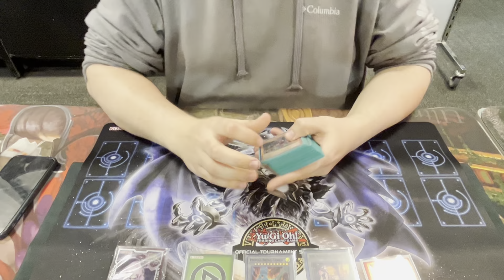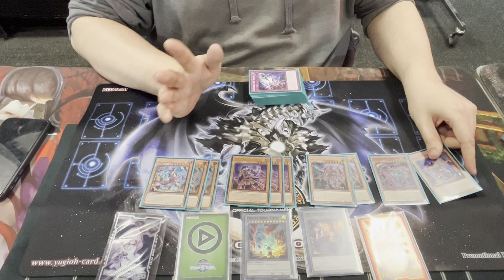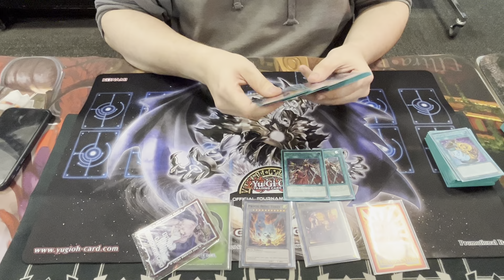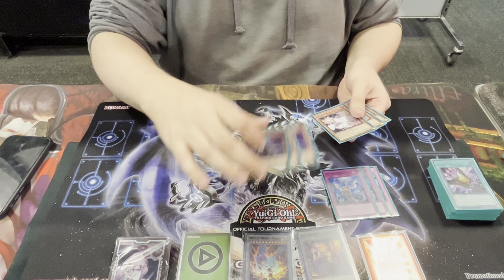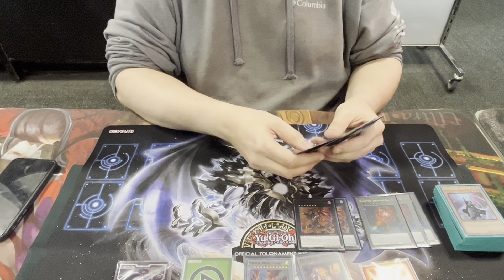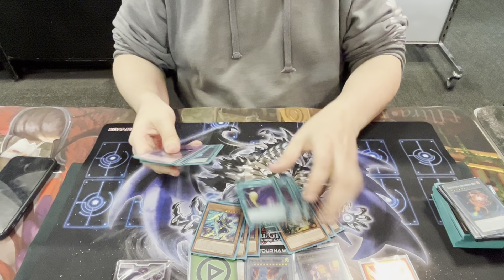1st Place OTS Championship Deck profile Pure Kashtira W/ Tyler Stout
Shoutout to my Friend Austin Hollett for Getting me this Deck Profile!

September 25th,2023 Format

We are all human and mistakes happen, please acknowledge any misplays caught in the video in the comments! there isnt always a judge watching these matches!

My Locals: AA Cards and Collectibles
Social on Facebook: AA Cards and Collectibles On Facebook!